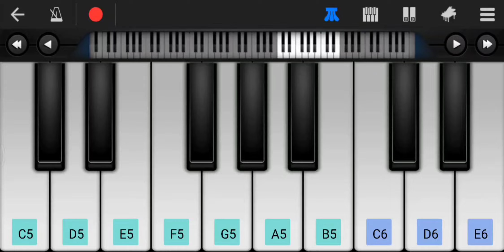Chaki chaki boroni | Чаки чаки борон